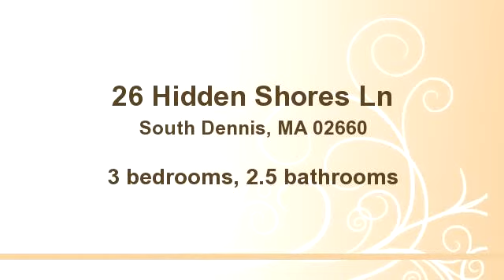26 Hidden Shores Ln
Enjoy this video of 26 Hidden Shores Ln